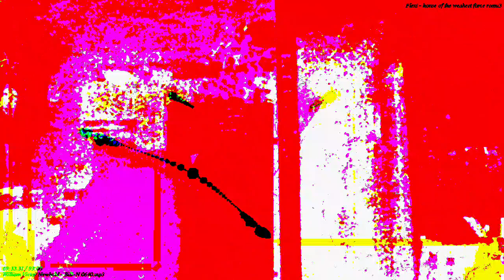[EPILEPSY WARNING] Movie 22 12 02 08h48m22s 13m10s video set. *Photosensitivity Warning*